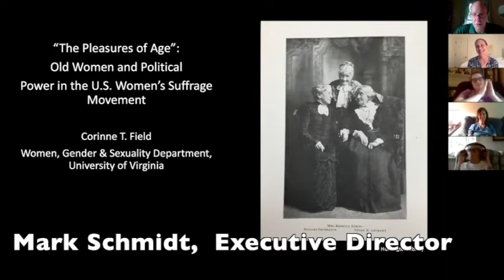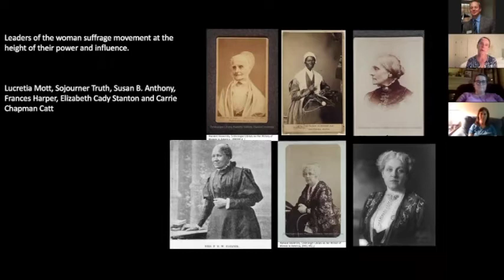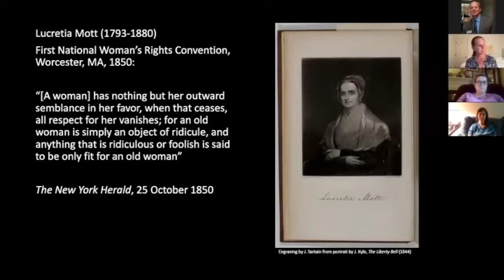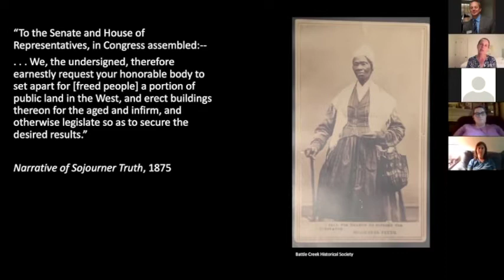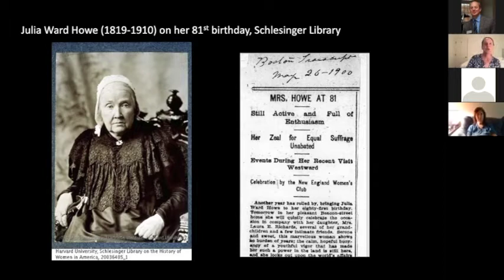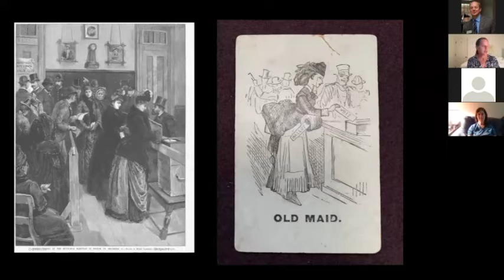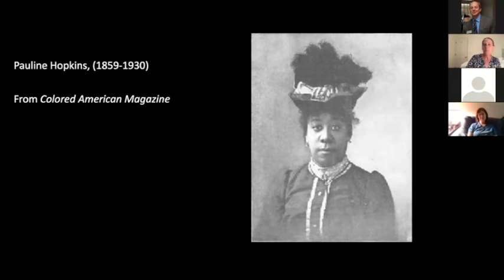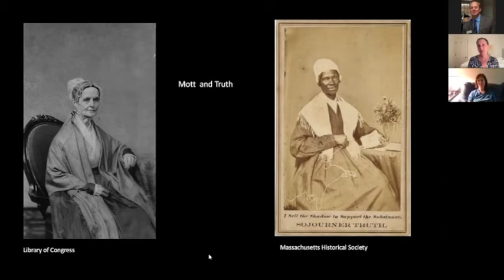Museums on the Green: Corinne Field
THE PLEASURES OF AGE": OLD WOMEN AND POLITICAL POWER IN THE U.S. WOMAN SUFFRAGE MOVEMENT
D
Presented by Professor Corinne T. Field, Department of Women, Gender & Sexuality, University of Virginia in collaboration with the Cambridge Women's Commission as part of Cambridge's 19th Amendment Event Series